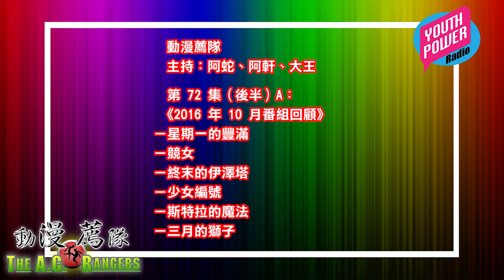動漫薦隊 第 72 集（後半）A：2016 年 10 月番組回顧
第 72 集（後半）A：2016 年 10 月番組回顧
－星期一的豐滿
－競女
－終末的伊澤塔
－少女編號
－斯特拉的魔法
－三月的獅子

主持：阿蛇、阿軒、大王